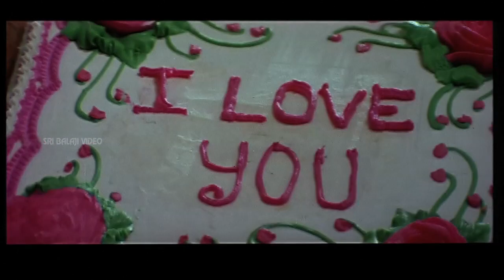Pallakilo Pellikuthuru Movie Sunil and Venumadhav Comedy | Gowtham, Rathi | Sri Balaji Video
Watch Pallakilo Pellikuthuru Movie Scenes (720p) Starring Gowtam, Rathi, Giribabu, Brahmanandam, Sunil, Tanikella Bharani, Screenplay K.Raghavendra Rao, Directed by Suchitra Chandrabose, Music MM Keeravani.

Rani (Rathi) is a beautiful village belle raised by her rich grandparents. Her grandparents are so possessive about her that they never even allow her out of their house to attend school.
They fix up an NRI bridegroom for her. Then they join Rani in a grooming school called 'Pallaki' that teaches etiquette, cooking, dressing act that rooms raw people into well mannered & sophisticated people. Gowtam (Gowtam) is a happy-go-lucky guy. His family (grandmother and parents) run the 'Pallaki' grooming school. Gowtam falls in love with Rani at the very first sight. They become good friends as well. Later on he realizes that Rani is due to get engaged to an NRI. Would Gowtham still try to steal her from NRI or let her marry NRI from the climax of the film.